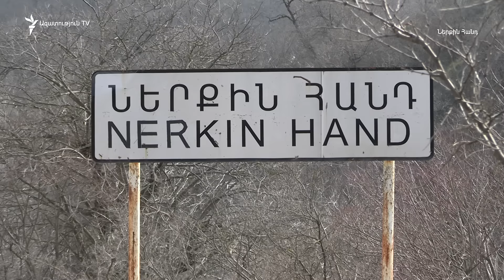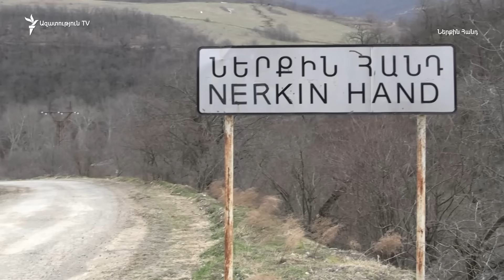«Սահմանը մոտիկացել ա, գյուղը խեղդված ա երեք կողմից». Ներքին Հանդի բնակիչ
Ամբողջ գյուղով ծանր շրջափակման մեջ ենք, դառնանում է Ներքին Հանդի բնակիչ Գագիկ Վարդանյանը։

«Է քթի տակ ա, հենե։ Սահմանը մոտիկացել ա, գյուղը սենց խեղդված ա երեք կողմից։ Մի հատ, էն որ ասում են՝ կյանքի ճանապարհ կա, գնանք Կապան, գանք։ Մի ճանապարհ ա», - «Ազատության» հետ զրույցում ասաց նա։